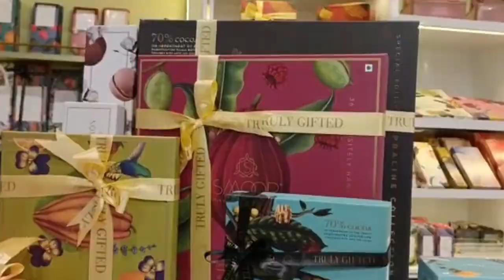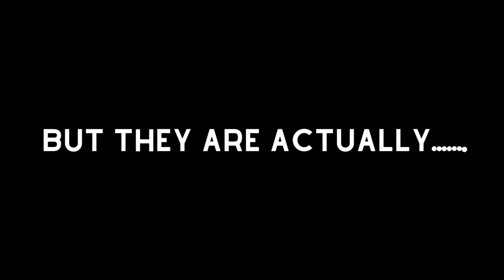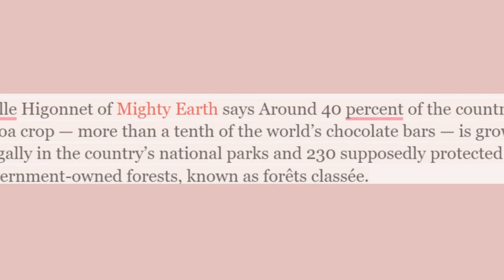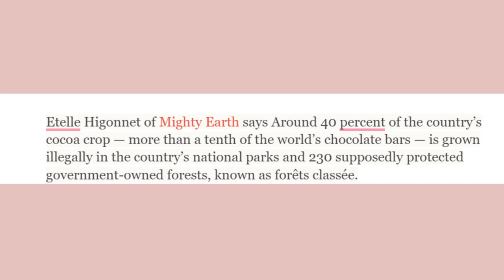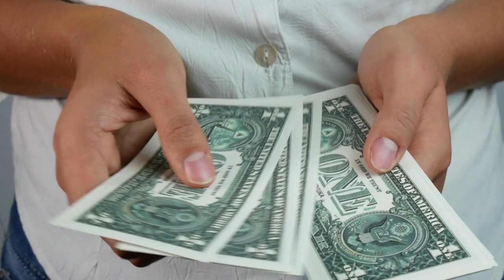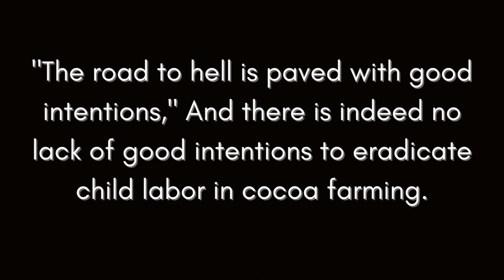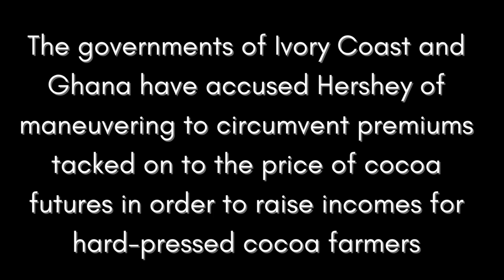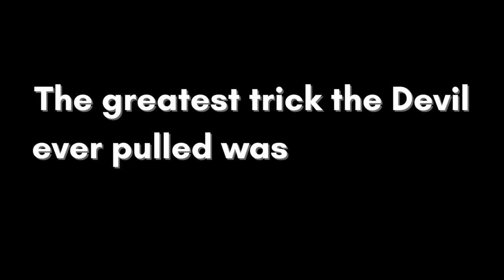Farmers of Cacao Plantation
Documentary made by: Manali Chakraborty & Fatima Khan